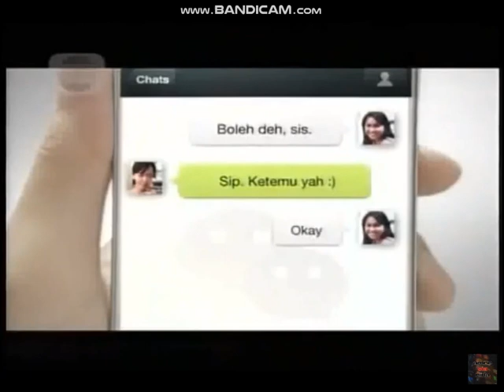Iklan TokoBagus.com - Jual Beli Via WeChat (2014) @ RCTI, Indosiar, Trans 7, ANTV, SCTV, & MNCTV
Iklan ini pernah ditayangkan di RCTI, Indosiar, Trans 7, SCTV, ANTV, & MNCTV pada tahun 2014.